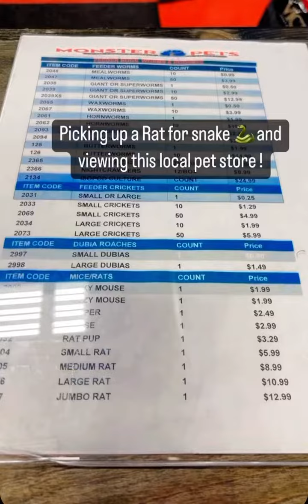Picking up food for reptiles at my local pet store !